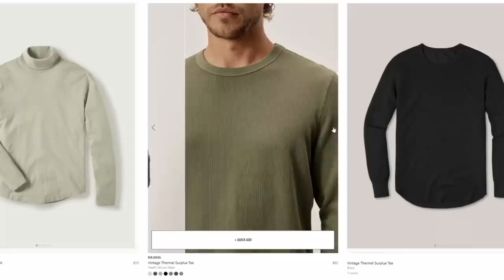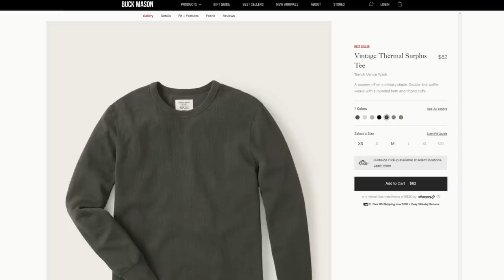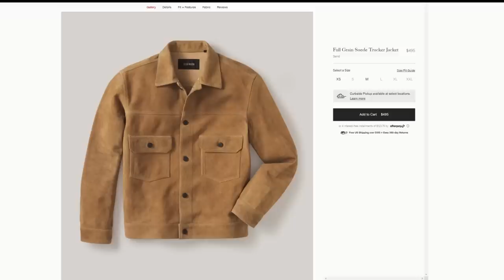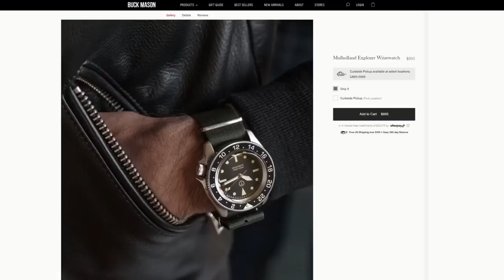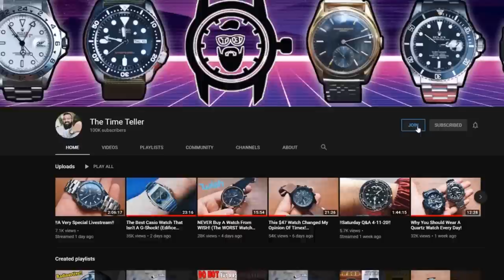Fashion Brand Sells "Modded" SKX For $895... Not Even A Sapphire Crystal!